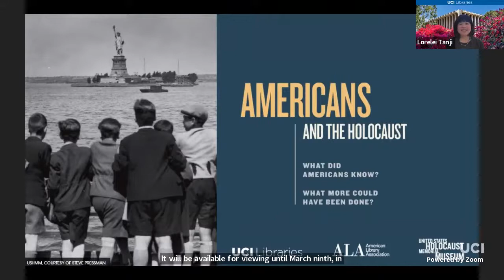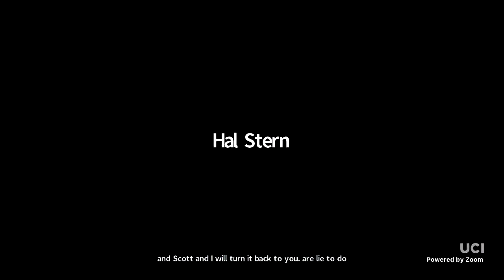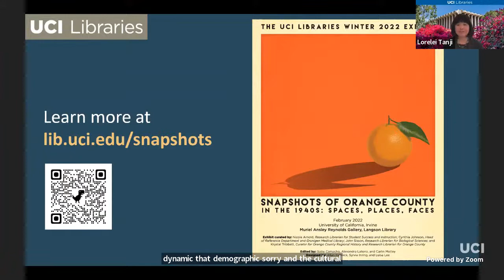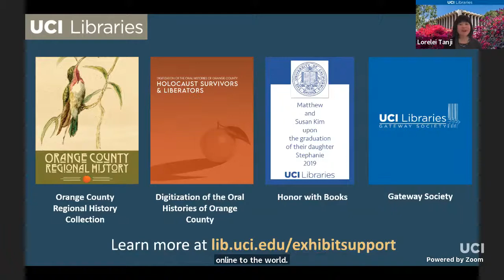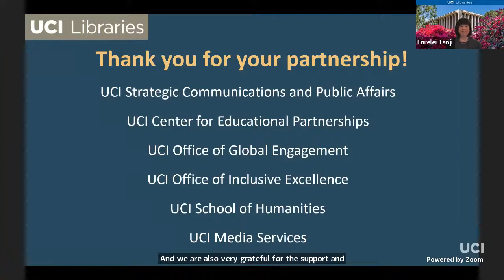Seeking Asylum: Then and Now with Rory Kennedy and Scott Miller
UCI Libraries invites you to spend the evening with documentary filmmaker, Rory Kennedy, and former Director of Curatorial Affairs at the U.S. Holocaust Memorial Museum, Scott Miller. Drawing parallels between the historic impact of the asylum-seeking voyage of the MS St. Louis in 1939, and the modern-day refugee crisis around the globe, this discussion will be moderated by Tatiana Bryant, UCI Libraries Research Librarian for Digital Humanities, History, and African American Studies. The MS St. Louis, carrying Jews fleeing Nazi Germany, was turned away by Cuba and the United States, forcing its passengers to return to Europe. 254 of those passengers would later die in the Holocaust.

Rory Kennedy is one of America’s most prolific documentary filmmakers, and an Academy Award-nominated, Primetime Emmy Award-winning director/producer of more than 40 highly acclaimed documentaries. Her latest project will tell the story of the MS St. Louis.

Distinguished speaker, Scott Miller, is the former Director of Curatorial Affairs at the U.S. Holocaust Memorial Museum (USHMM), Washington DC, and coauthor of the book Refuge Denied: The St. Louis Passengers and the Holocaust.

This event is part of the Americans and the Holocaust Exhibition Event Series. For more information about Americans and the Holocaust, please visit: lib.uci.edu/americans.